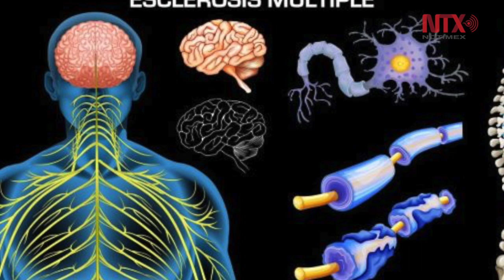No hay presupuesto para atender la esclerosis múltiple en México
En el marco del Día Mundial de las Personas con Discapacidad, la subdirectora de la asociación Unidos Combatiendo la Esclerosis Múltiple, Claudia Salcedo, explicó que actualmente sólo el Instituto Nacional de Neurología y Neurocirugía cuenta con un presupuesto para dicha enfermedad, el cual resulta insuficiente.